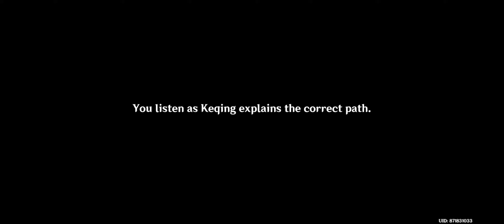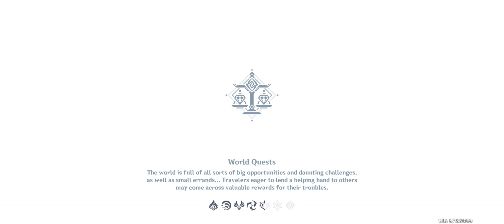Gensin Impact gameplay - Reaching for the sky palace